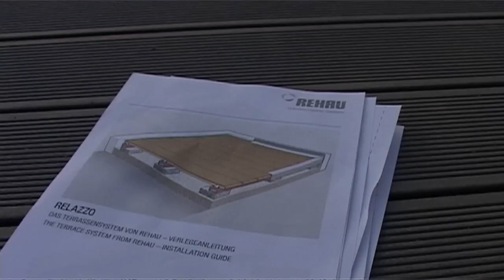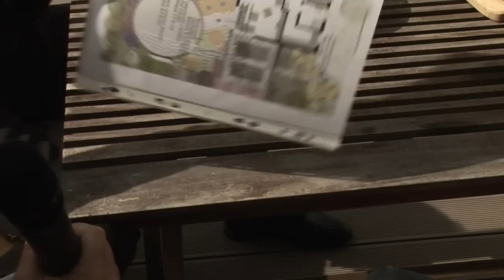Der Traumgarten | Gartenplanung, Gartengestaltung und Umsetzung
In dem Gartenfilm "Der Traumgarten - Von der Idee zur Wirklichkeit" wird ein Gartenprojekt der und Müller-Gartenplanung vom Anfang bis zum Ende begleitet. Reinhard Flötotto und der Gartenarchitekt Heiko Müller treffen die Hausherren und erzählen von den einzelnen Schritten der Onlineplanung, der Entstehung des fertigen Gartens und stellen ausgewählte Produkte im Planungsprozess und deren Aufbau vor.